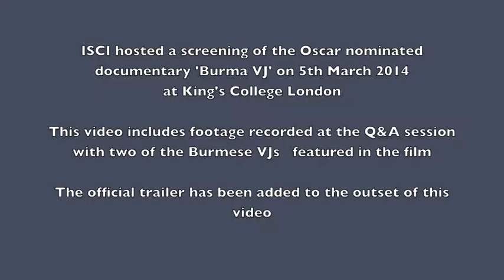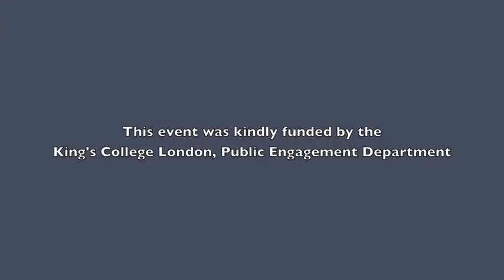Burma VJ Q&A session, following the screening of 'Burma VJ: Reporting from a Closed Country'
Burma VJ reveals the incredible bravery of Burmese video journalists (VJ's) during the 2007 Saffron Revolution. Going beyond the occasional news clip from Burma, this documentary brings us close to Burma's video journalists who insisted on keeping up the flow of news from their closed country despite risking torture and life in jail. Armed with small handycams they make their undercover reports, smuggle the material out of the country, have it broadcast back into Burma via satellite and offered as free usage for international media. Many agree that their footage kept the Saffron Revolution alive.

The film was followed by a Q&A with two of the Burmese VJ's featured in the film.